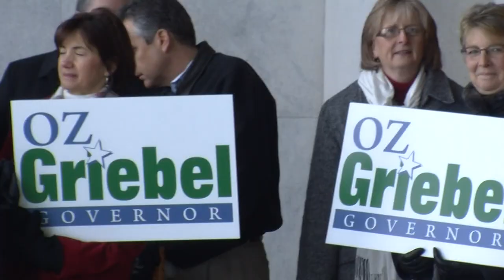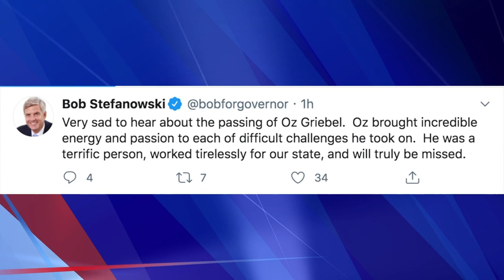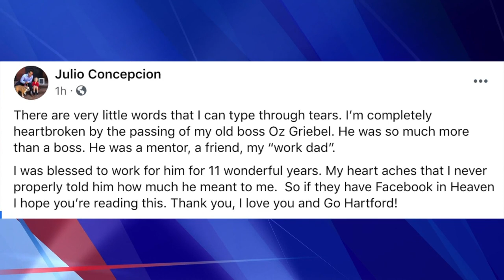Connecticut remembers Oz Griebel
A statement from the former two-time gubernatorial candidate's family said he had died on Wednesday. He was 71-years-old.